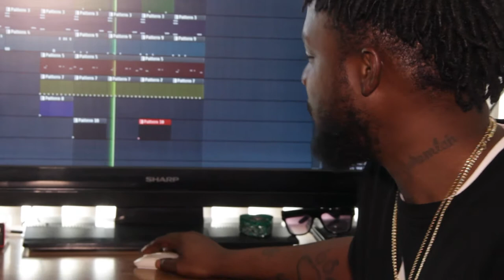OG Bobby neg'ro - huntin season feat cactus jack